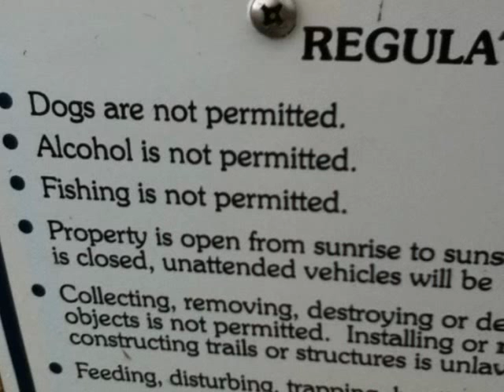My Edited Video